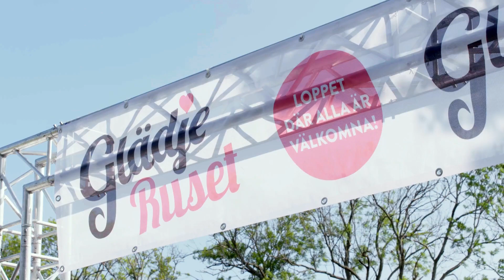Glädjeruset 2017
Beskrivning